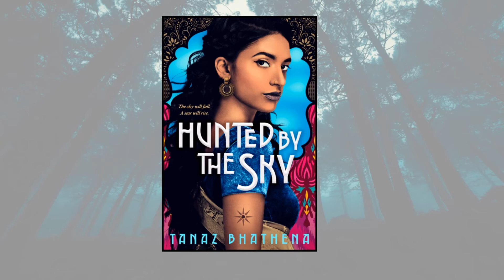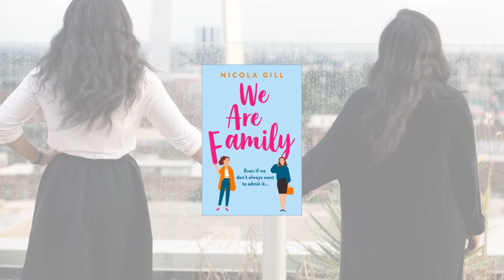July Book Haul 2020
A list of newly released book that I am adding to my reading collection.

Music Info